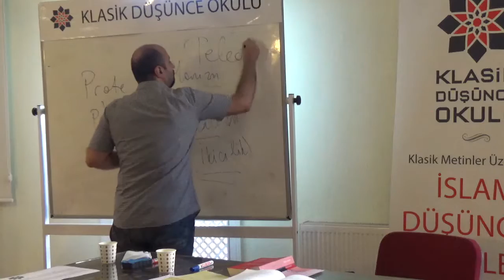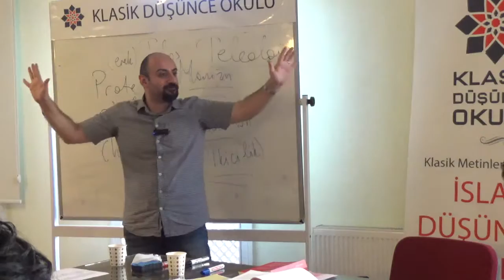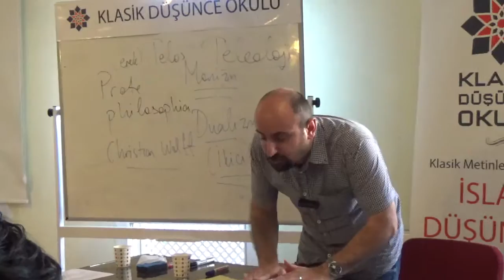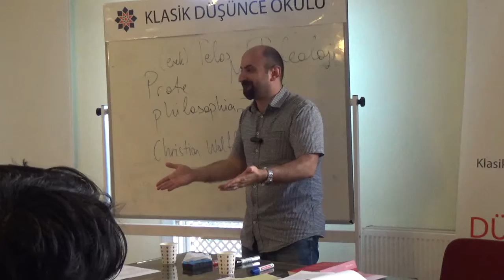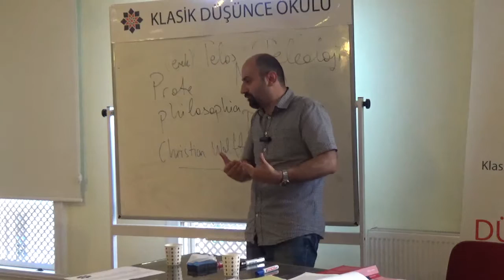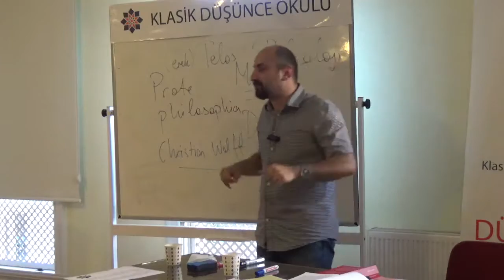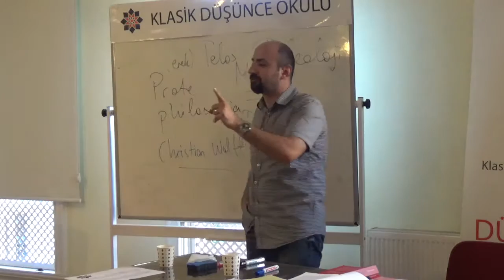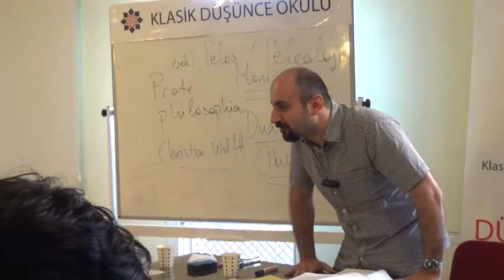Kurtul Gülenç, Genel Felsefe, 2.Ders/Part2